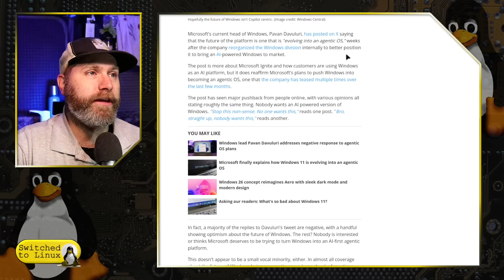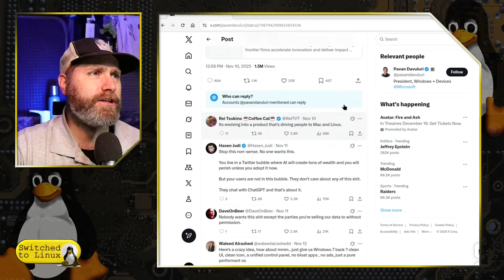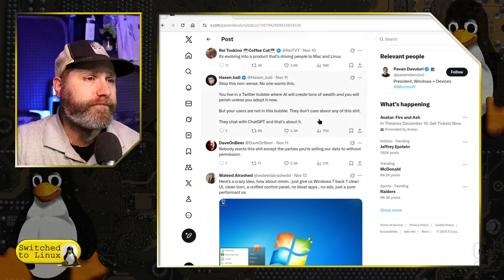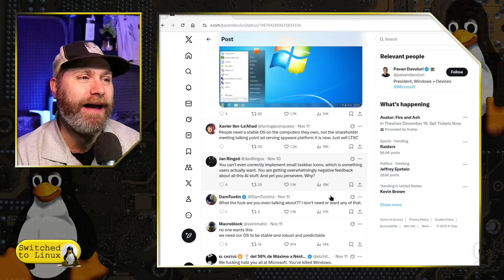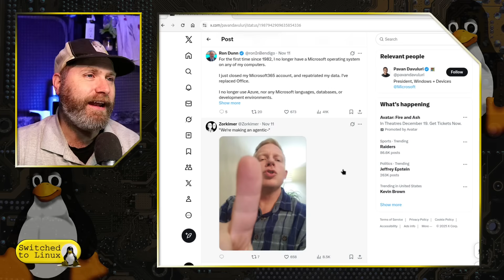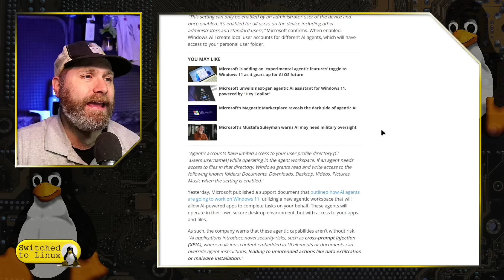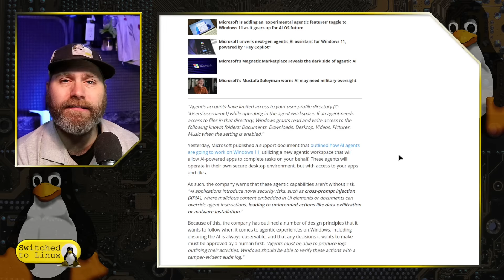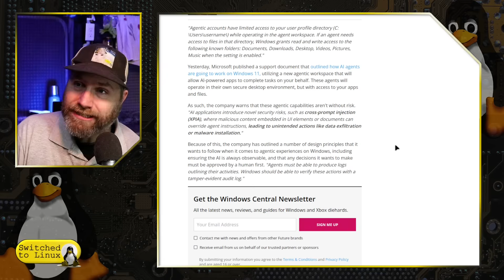Agentic Windows Might Install Malware On Your Computer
Today we look at Microsoft evolving Windows into an agentic platform, but then issuing a security warning that it may install malware. What is Microsoft thinking?

00:00 - Intro
01:27 - Agentic Evolution
02:26 - Comment Revolt
08:32 - Malware Warning
13:28 - AI Should Be Optional

Support Switched to Linux!